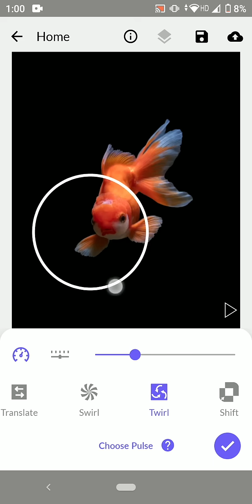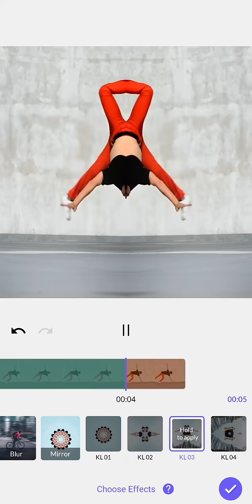StoryZ Photo Motion for Android | Playstore preview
Create motion art on your still pictures using StoryZ app.
Moving photos
Make pictures come to life and make your digital art to the perfection level.
Apply motion effect on your photos using Ripple & Geometry tools.